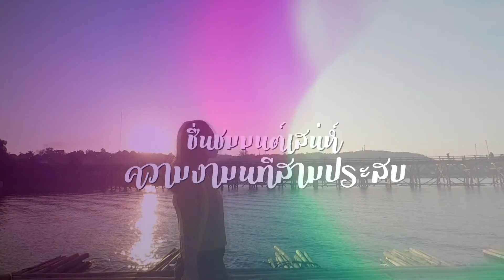รายการเมืองไทยดี๊ดี ตอนมนต์เสน่ห์สังขละบุรี กาญจนบุรี NBT Central